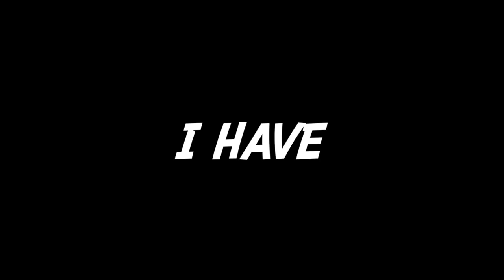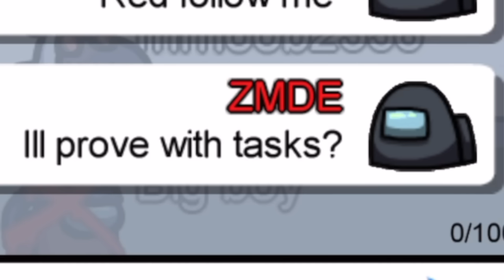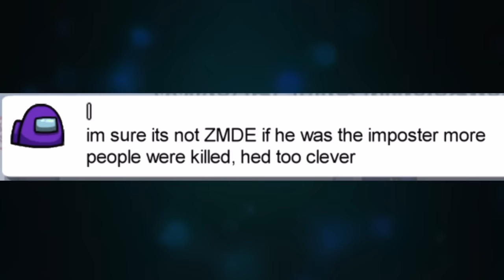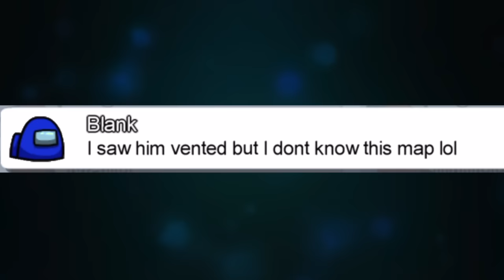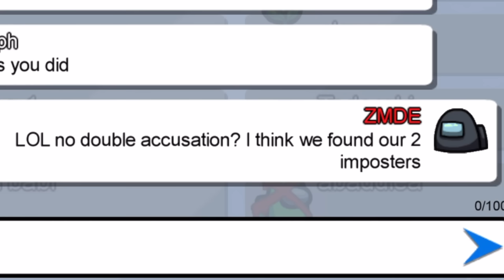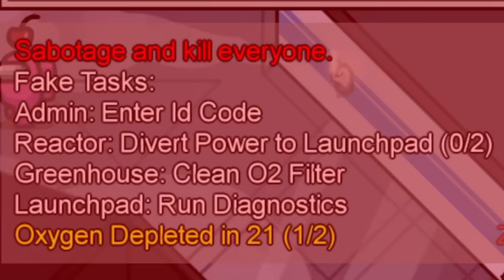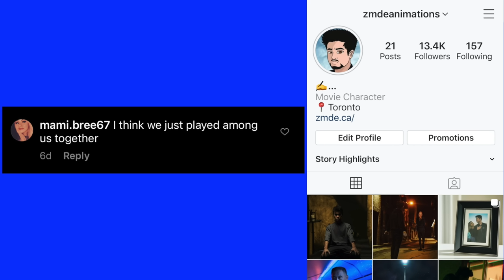Among Us But I Vent In Front Of Crew (and still win)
A new Among Us video but this time I give myself a challenge to VENT in front of the crew and still have to win...

About ZMDE:

ZMDE Animations is an online web series where you'll find Horror Stories, Funny Stories, Inspiring Stories, True Stories, History Stories, Unsolved Mysteries, & more!